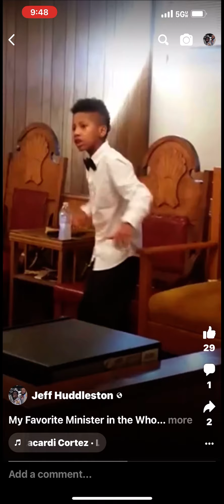LORD DO IT FOR ME